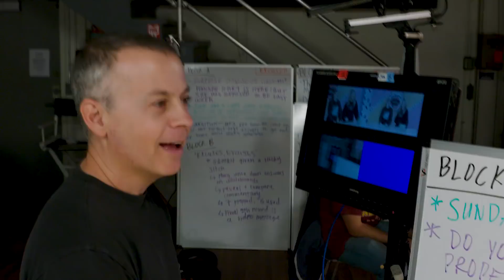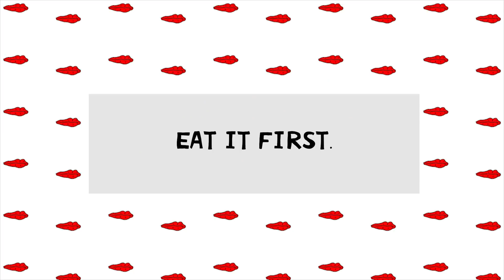SNOOPING THROUGH CELEBRITY TRASH with Grace Helbig & Mamrie Hart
On today’s episode, we celebrate Earth Day by learning more about proper recycling. But of course we don’t stop there and go the extra step of sorting through curated “celebrity” trash. It’s not as creepy as it sounds. We think.

EXECUTIVE PRODUCERS
Grace Helbig
Mamrie Hart
Michael Goldfine

PRODUCERS
Diane Kang
Matthew Carpenter
Ryan Moody
Dylan Sachse

PROD COORDINATOR
Cort Johns

DIRECTOR
Michael Goldfine

Dylan Sachse

EDITOR
Ryan Moody

SET DESIGN
Heidi Seidell

LIGHTING DESIGN
Austin Michaels

GRAPHICS DESIGN
Cody Bond

KEY ART
Alex Shannon

SOUND MIXER
Scott Marshall

HAIR & MAKEUP
Valerie Harvey

CAMERA OPERATORS
Dylan Sachse
Cort Johns
Ryan Moody

STILLS PHOTOGRAPHER
Matthew Carpenter

ASSISTANT EDITOR
Lionce Haggerty

Shana Davies

DIGITAL MANAGERS
Jillian Irwin
Patrick Quirk

"This Might Get..." is a show hosted by best friends and New York Times Best Selling authors, Grace Helbig (host of It's Grace) and Mamrie Hart (host of You Deserve a Drink). You can come hang with them five days a week, Monday through Friday. It might get silly, crazy, and even downright weird. In the good way. Hopefully.